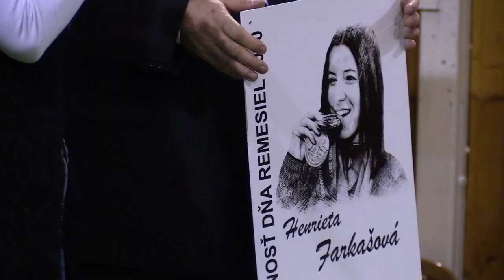Vranov: osobnosťou Dňa remesiel v SOŠD sa stala najúspešnejšia paralympionička SR Henrieta Farkašová